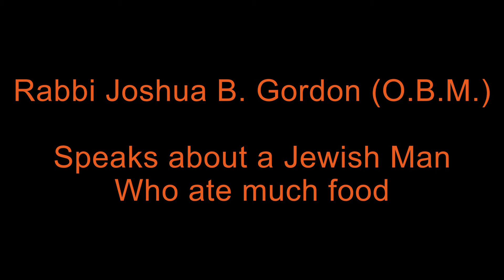The Jewish Man Who Ate Too Much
- a Talmudic Story that explains a man's fight against antisemitism.